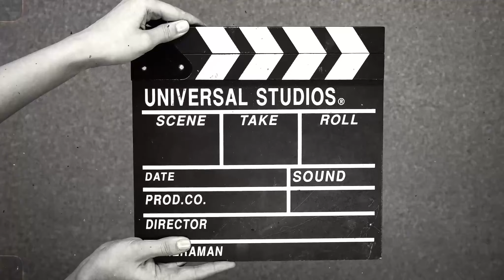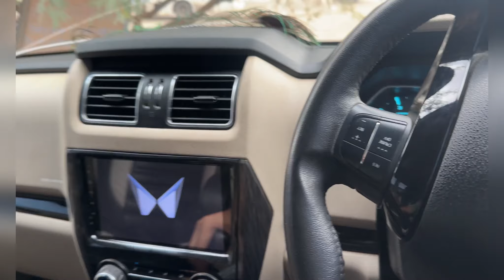6555 setar boltni halt Thai kharab